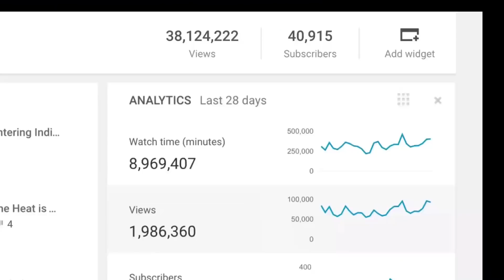February 12, 2018/183 Indianapolis Indiana